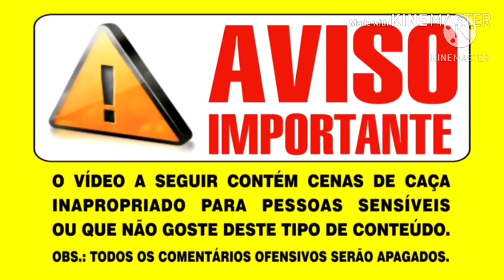Caçada de paca com a nitro x 900 5.5/última caçada do ano 31/12/2020